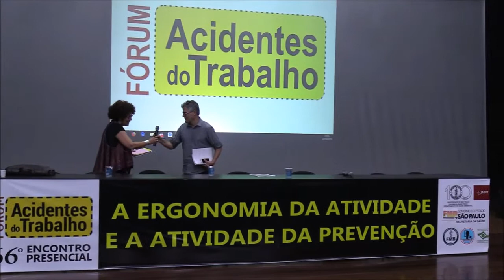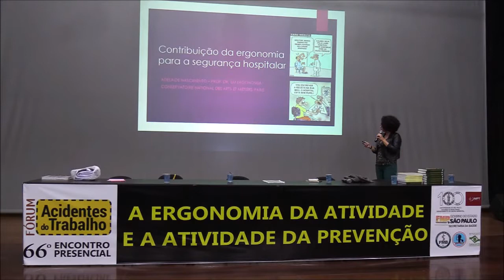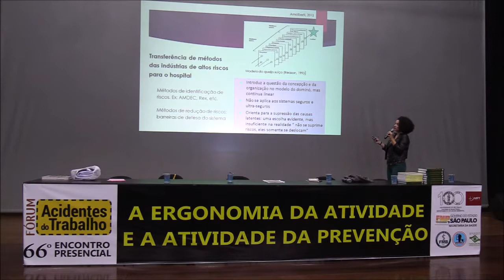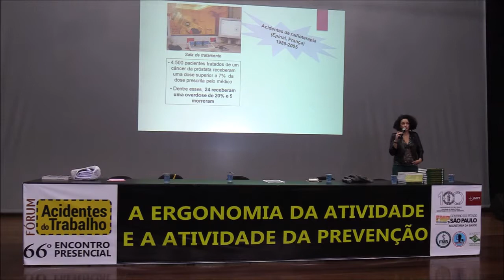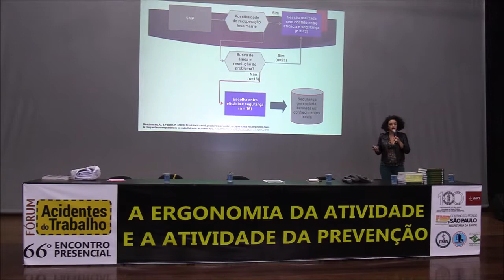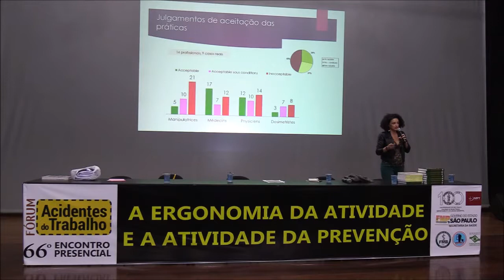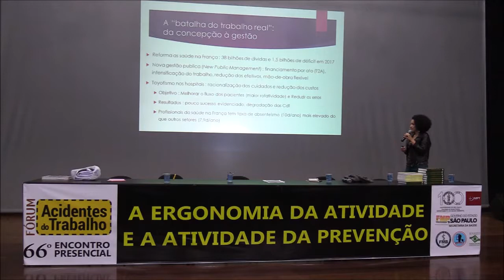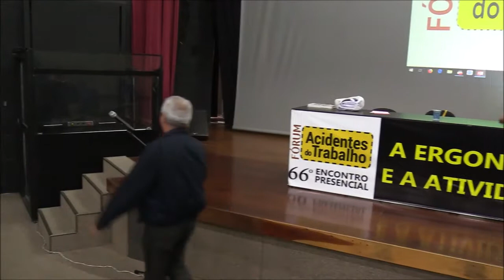Palestra Adelaide Nascimento no 66º Encontro Presencial do FórumAT. 22/10/2018. Santos, SP.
Palestra de Adelaide Nascimento, do "Conservatoire National des Arts et Métiers" no 66º Encontro Presencial do Fórum AT: "A contribuição da Ergonomia para a segurança hospitalar" Dia 22 de outubro de 2018. Auditório do Sindipetro, Santos SP